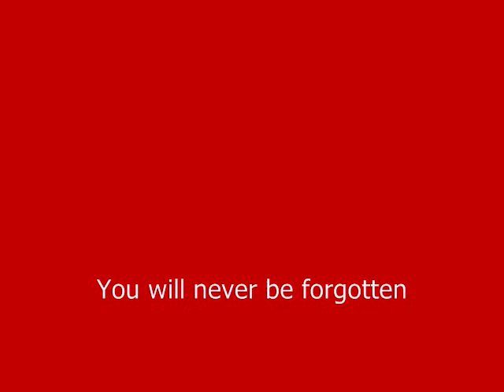Douglas Bennett_0001.wmv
Memorial video I created for everyone who loves and misses Douglas. I guess Heaven needed a hero!